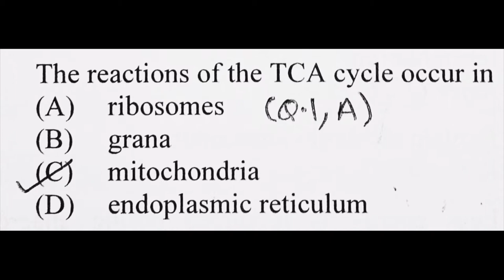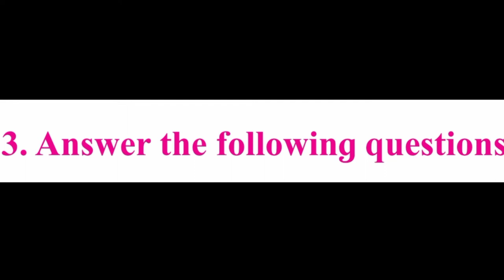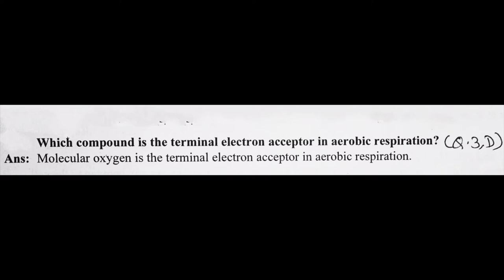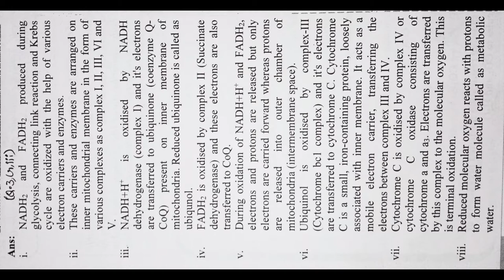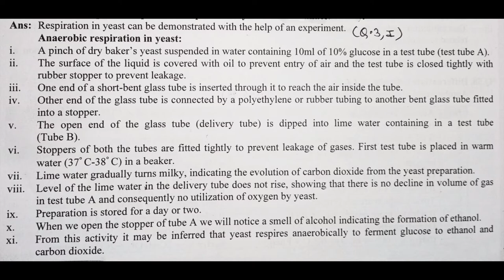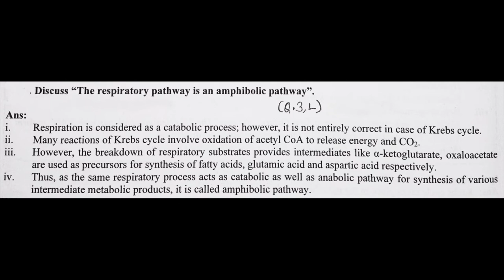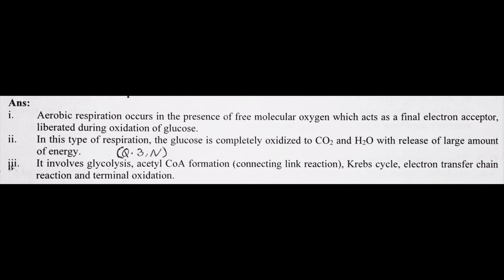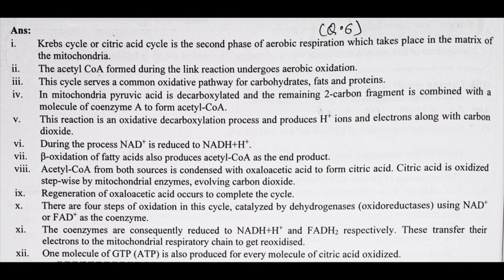Class 11 13.Chapter Respiration and Energy Transfer Exercise Biology Science Mahara.. board 2022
Respiration and Energy Transfer

1. Living World
2. Systematics of Living Organisms
3. Kingdom Plantae
4. Kingdom Animalia
5. Cell Structure and Organization
6. Biomolecules
7. Cell Division
8. Plant Tissues and Anatomy
9. Morphology of Flowering Plants
10. Animal Tissue
11. Study of Animal Type : Cockroach
12. Photosynthesis
13. Respiration and Energy Transfer
14. Human Nutrition
15. Excretion and Osmoregulation
16. Skeleton and Movement